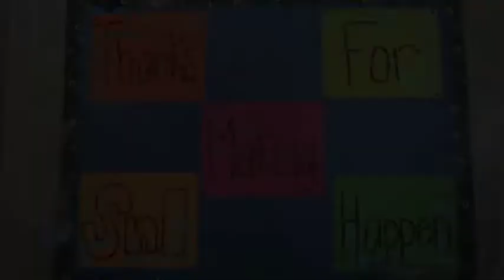Summer Night Lights Statistics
Summer Night Lights is an anti-gang initiative that keeps parks open after dark--during the peak hours for gang activity--with free food and expanded programming.

By empowering communities and targeting the traditionally most-violent summer months, Summer Night Lights has become a national model for violence reduction.

Since 2008, SNL has expanded from 8 parks to 24 citywide, leading to a 57% reduction in gang-related homicides in SNL neighborhoods.